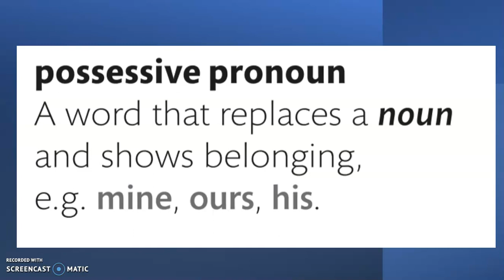possessive pronoun grammar terminology